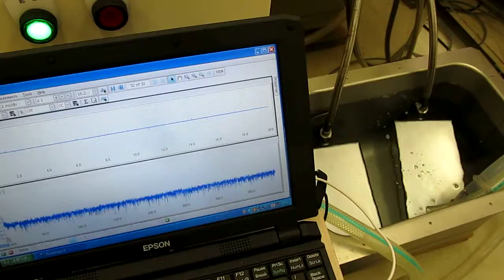超音波‹基礎実験› Ultrasonic ‹basic experiment›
１）超音波照射において「超音波」を有効に（制御）利用する技術
２）「超音波システム」を検討・提案するためのシステム技術
３）音響特性を考慮した装置設計技術
４）キャビテーションと加速度の効果を制御する、液循環技術
５）弾性波動を利用した冶工具の応用技術
６）音響流と液体の流れを調整する技術
７）水槽と振動子の表面改質技術
８）装置・対象物・治工具の設置技術
９）振動モードの測定・解析技術
１０）非線形現象の測定・制御技術
１１）その他・・

３種類の異なる周波数の「超音波振動子」を利用する技術